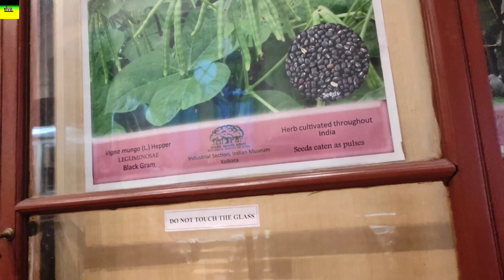kalkata india museum part 2 museum kalkata india vlog shamsher || Best Video india museum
india kalkata
tour museum
full museum Kolkata

India museum Kolkata tour India largest oldest museum of India exploring full museum 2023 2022# Kolkata museum museum Kolkata Kolkata music

Kolkata India museum 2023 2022 your old by this and no you are a youtuber Jharkhand my name is Shamsher India vlog Shamsher